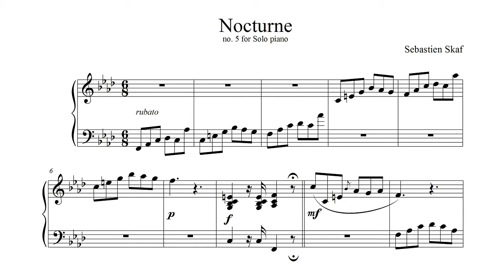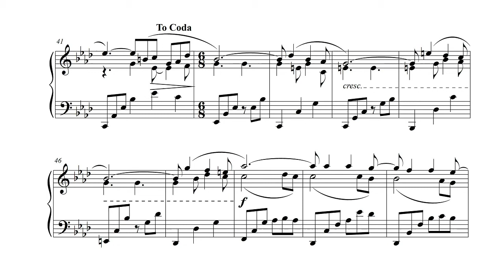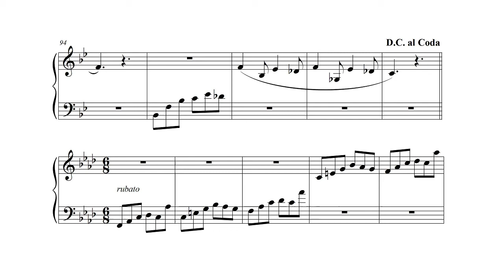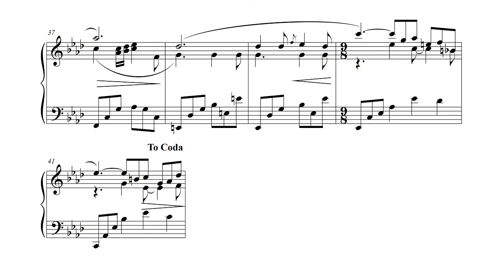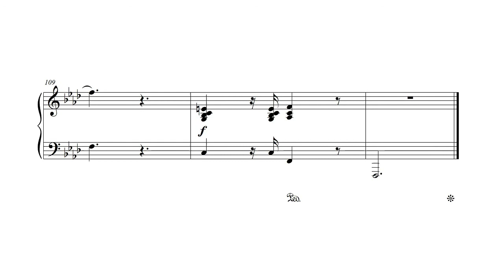Nocturne in F minor | Original composition